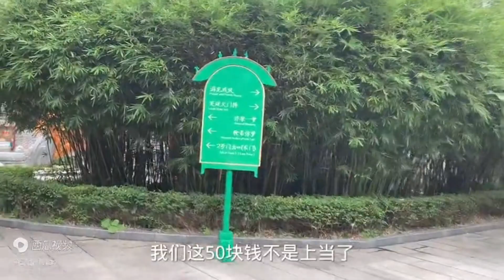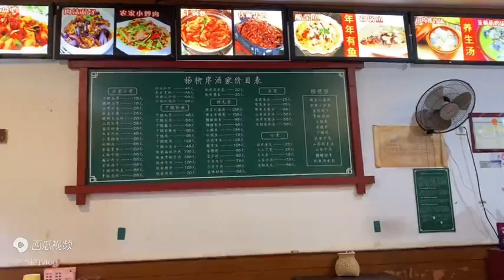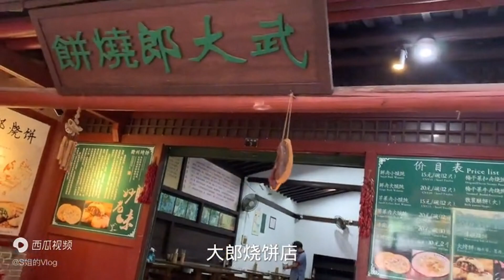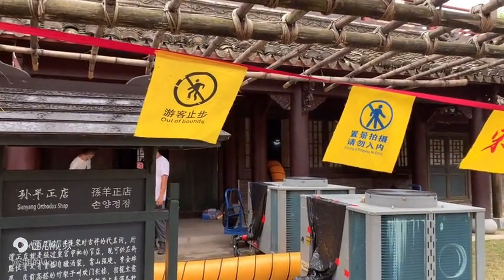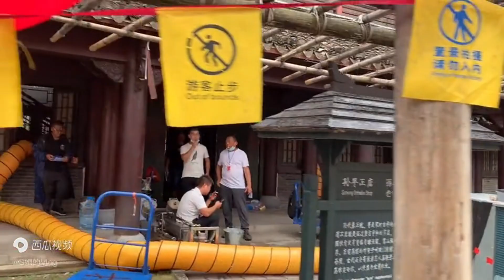梦回大宋的奇遇：在横店影视城的清明上河图景区，看到很多影视作品的拍摄现场，还差点被剧组拉去当群众演员的有趣经历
清明上河图景区，位于浙江省金华市东阳市横店镇清明上河图路，是横店影视城五个子景区之一，占地600多亩，参照北宋画家张择端的画作《清明上河图》为蓝本建造而成。
景区建有房屋120多幢，桥梁6座，码头3个，船只2艘，牌坊14座。景区分为外城、里城和宫城，城中有“汴河”蜿蜒，形成了城外有城，河内有河的格局。整个景区再现了北宋时期的民俗民风、古建特色。

清明上河图景区是中国好莱坞-横店影视城的经典六大景区之一，根据北宋著名画家张择端的巨作《清明上河图》为蓝本，取其神韵，结合北宋时期的社会背景、民俗、民风及宋时的古建特色，按影视拍摄的需要建造而成的影视基地。 清明上河图景区占地面积600余亩，建有房屋120多幢，桥梁6座，码头3个，船只2艘，牌坊14座。景区分为外城、里城和宫城，城中有“汴河”蜿蜒，形成了城外有城，河内有河的独特格局。
景区风光旖旎独特，细细品味，妙趣横生。画舫美丽精致、牌坊高耸林立、花卉争奇斗艳。登上巍峨的景门城楼，近可俯瞰基地全貌，远可眺望整个横店城。汴河蜿蜒，河水清澈，波光粼粼。河岸柳树成荫，河里鱼儿成群、历历可见，走上虹桥，好似踩虹上天，真是心旷神怡。无论是开封府还是蔡童相府，一处处建筑，四角高挑，飞阁流檐，色彩浓丽，更有亭台楼阁、轩廊水榭装点其中，再现了千年前北宋东京汴河漕运的繁华景象及市井生活、民俗风情。城内店铺林立，楼宇鳞次栉比，气派的樊楼，别致的水门，精美的绣阁、府第，展示出奢华的宋代京都文化和繁华喧闹的市井文化，其中的街巷，院落等也可根据剧情需要改建成合年代戏拍摄的场景，真正是“一朝步入画中，仿佛梦回千年”。

在这里拍摄完成了《飞天舞》、《小李飞刀》、《杨门女将》、《绝代双娇》、《薛丁山》、《唐宫燕》、《少年黄飞鸿》、《太平公主秘史》、《雅典娜女神》、《精武英雄》、《新版还珠格格》、《大话西游之除魔传奇》、《宫》、《步步惊心》、《宫2》、《轩辕剑之天之痕》、《白发魔女传》、《古剑奇谭》、《花千骨》等200余部影视大片。